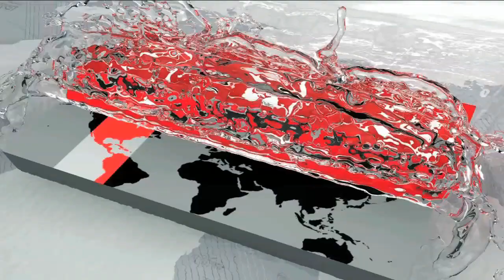প্রখ্যাত চলচ্চিত্র নির্মাতা ও অভিনেতা আমজাদ হোসেন আর নেই | Amjad Hossain No More | Somoy TV